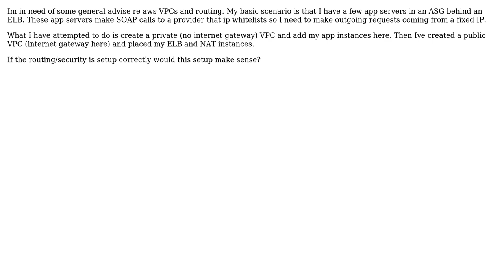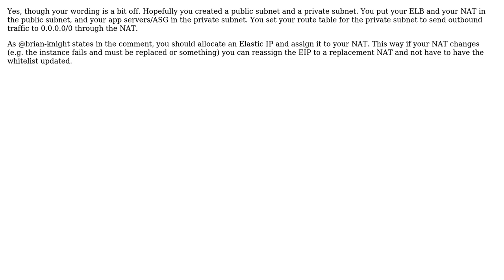AWS routing all outbound traffic through a NAT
With thanks & praise to God, and with thanks to the many people who have made this project possible! | Content (except music & images) licensed under CC BY-SA | Music | Images & others | With thanks to user Owen user Ben Whaley and the Stack Exchange Network Trademarks are property of their respective owners. You are responsible for your own actions.